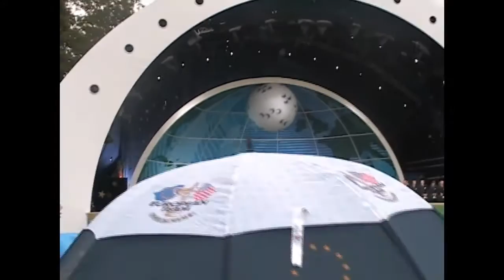2006 Ryder Cup: The Opening Ceremony @ the K Club - Michigan Golfer TV - GLSP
The Opening Ceremony of the 2006 Ryder Cup at the K Club - Michigan Golfer TV - GLSP With Susan and Paul Bairley